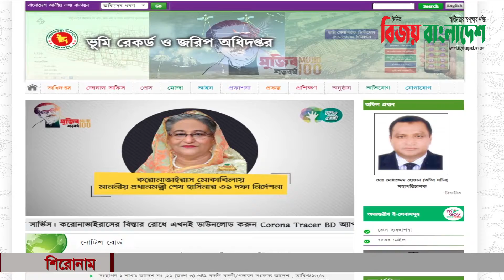বাগেরহাটের চিতলমারীতে ৭ ইউনিয়নের সকল ইউপি সদস্যদের সাথে অনলাইনে ভূমি উন্নয়ন কর প্রদান আলোচনা সভা।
উপজেলা প্রশাসনের উদ্যোগে বিআরডিবি সেমিনার হলে এ মতবিনিময় সভা অনুষ্ঠিত হয়। মতবিনিময় সভায় উপজেলা নির্বাহী কর্মকর্তা মোঃ লিটন আলী জনগণের হয়রানি লাঘব, অনিয়ম-দুর্নীতি বন্ধ ও সরকারী রাজস্ব আদায়ে ভূমি মন্ত্রনালয়ের বিভিন্ন নির্দেশনা জন প্রতিনিধিদের মাঝে  তুলে ধরেণ। তিনি আরো বলেন, এখন থেকে অনলাইনে ভূমি উন্নয়ন কর প্রদান করতে হলে ভূমির মালিককে প্রথমে জাতীয় পরিচয়পত্র ও মোবাইল নম্বরসহ অন্যান্য তথ্য প্রদান করে নিবন্ধন করতে হবে।

বিজয় বাংলাদেশ
বাগেরহাট খবর
bijoy bangladesh